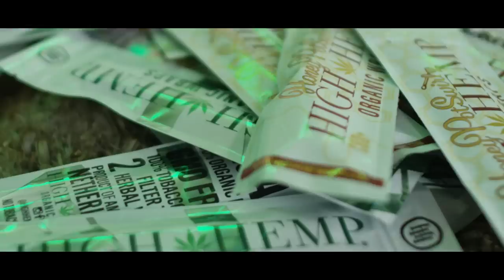Micky Munday - Muchacho (Official Music Video)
Check out this fire visual from Micky Munday from Love & HipHop Hollywood